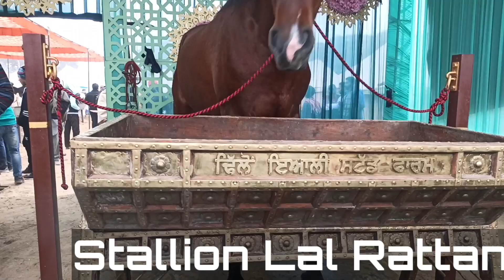horse fair mukatsar 2021, Shan e Punjab Lal Rattan, dhillon ayali stud farm, Punjab's no 1 farm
Lal rattan Punjab da no 1 horse , meeting feee, age, owner, kon kon se mele jite aa , marwadi breed, ayali kalan (ldh)

horse mela punjab
muktsar horse fair
punjabi horse mela
horse mela in punjab 2020
horse fair punjab muktsar